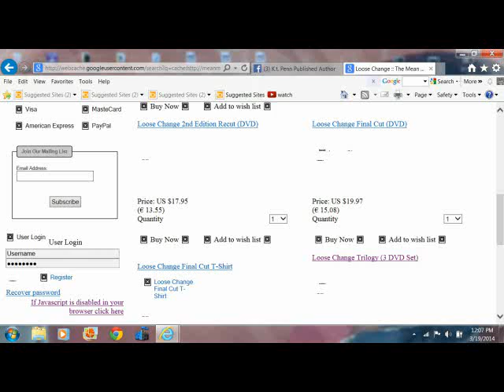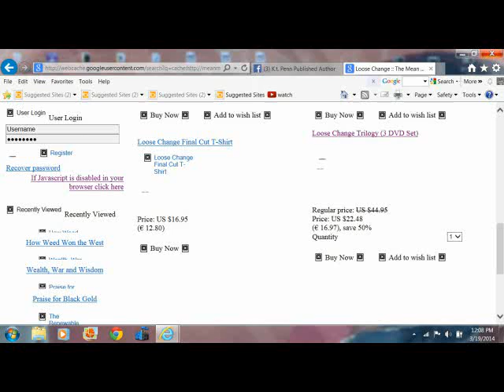9/11 liars club (Korey Rowe)